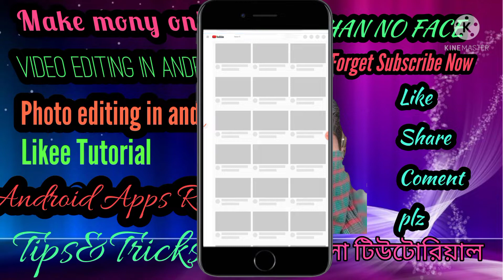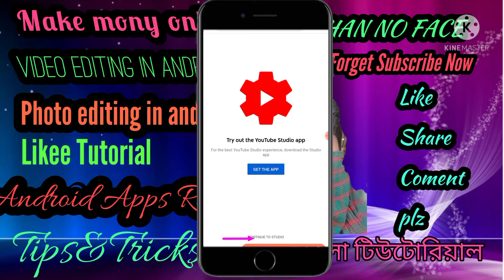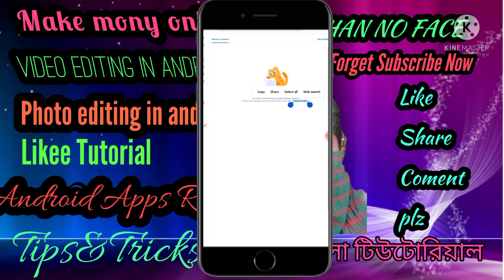How to youtube video copyright strike check 2022।কিভাবে কপিরাইট চেক করতে হয়